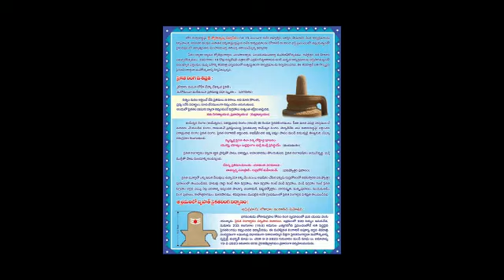మహాశివరాత్రి సైకత లింగఅర్చన మహోచవం